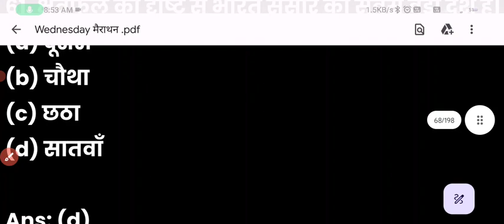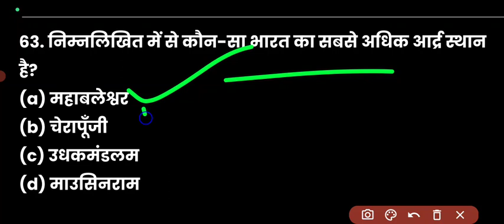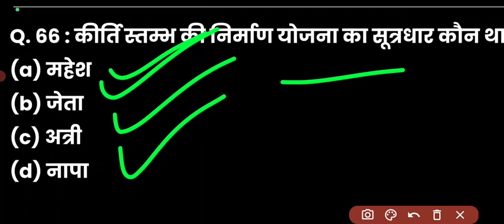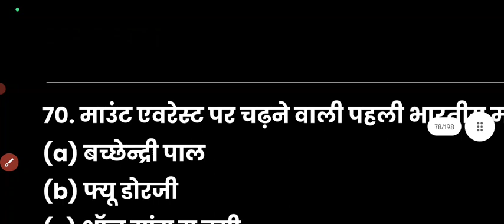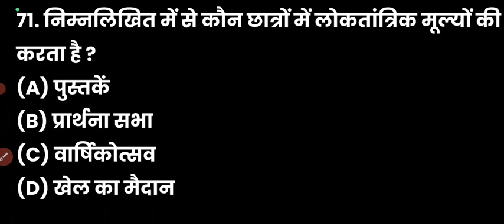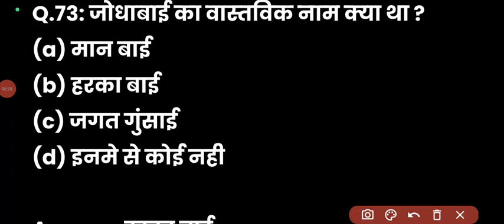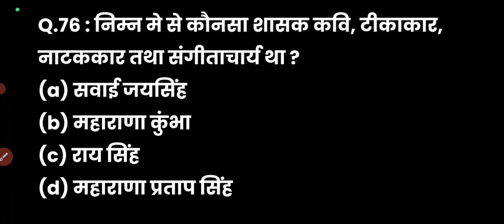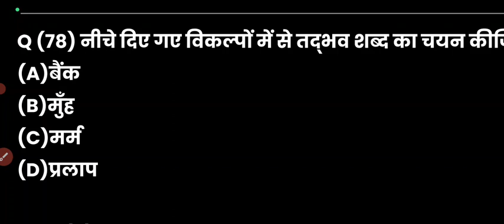bstc/Ptet Exam 2023 || raj. gk most important questions || Rajasthan gk mock test by- mukesh sir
जो भी साथी कंपटीशन की तैयारी कर रहा है वह व्हाट्सएप ग्रुप जॉइन करना ना भूले